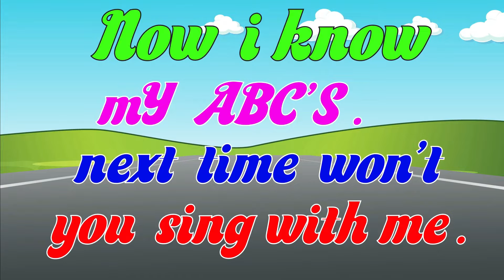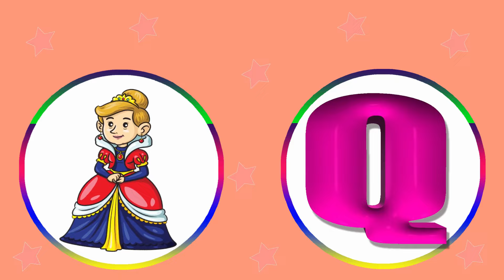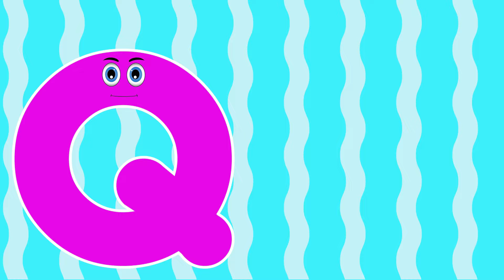Phonics Song | Alphabets Sound For Babies | Nursery Rhymes and Songs For Children | Learning Videos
ABC Phonic Song - Toddler Learning Video Songs, Phonics Song , A for Apple , ABC Phonics Song for children , Nursery Rhymes, ABC Song , Alphabet song for kids. Learning is always fun with kids Channel Preschool popular nursery rhymes. We bring to you some amazing songs for kids to sing along with us and have a good time. Kids will dance, laugh, sing and play along with our videos while they also learn numbers, letters, colors, good habits and more!